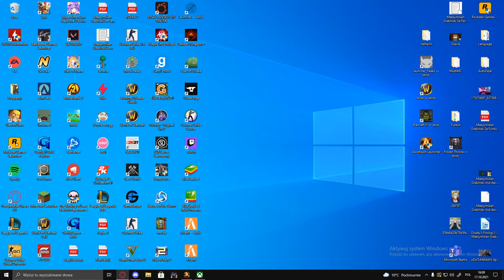Mruczon wpadł do piekarnika